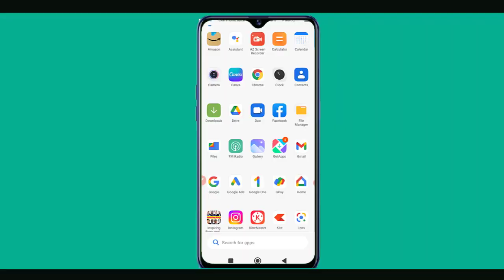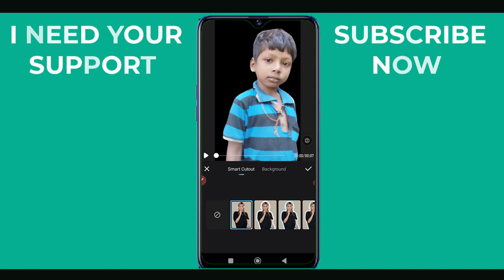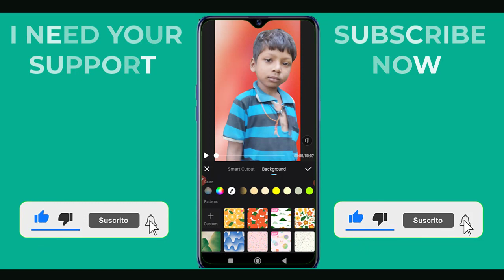How To Change Video Background Without Green Screen.Change Video Background.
How To Change Video Background Without Green Screen. Change Video Background without Green Screen. Remove video Background without green screen .remove video background. remove video background without green screen.

Releted Keyword ।

how to change background without green screen,
video ka background kaise change kare,green screen effect,
chroma key,
unscreen,
powerdirector,
kinemaster,
video editing,
change background,
remove background
how to remove background in video,
remove background in video,
how to,remove background video,
without green screen,green screen,
without,no green screen,green screen video,
nvidia broadcast,background remover,
video editing,background
Releted word
how to remove background without green screen,
chroma key,
unscreen,
powerdirector,
kinemaster,
video editing,
change background,
remove background
nvidia broadcast,background remover,
video editing,background